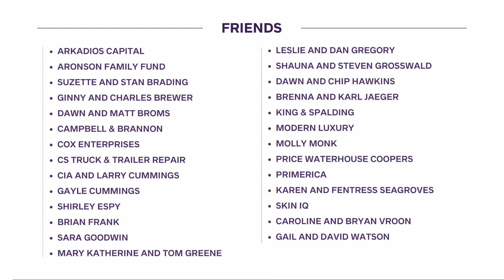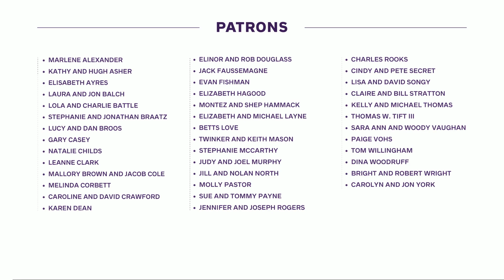Miller Zell | 2024 Battle for the Brain